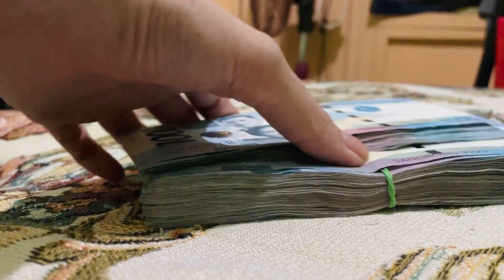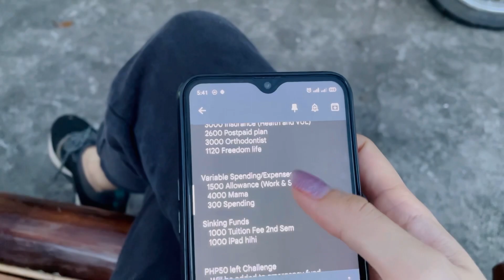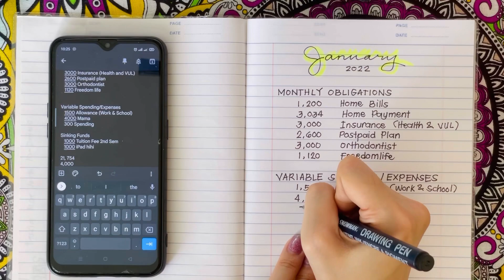💡Guide to Cash Envelope System ‘22 • Updated Budget Categories • Philippines 🇵🇭 Inday Milen Ph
New year, new budget plan. How are you mamamayan? I hope you’re doing well, safe, and healthy in all aspects. I hope you find this video comprehensive though I get bulol sometimes. 🤣 My cash envelopes will make a comeback as I will do the cash stuffing with this budget plan in my next video.

Why I'm sharing my financial journey:
• saving and budgeting are things I wish I knew then
• this is a very effective way of saving, budgeting, and spending your hard-earned money
• it's very relaxing to watch money stuffing videos (almost like an ASMR)
• to give you choices of which money method you can use to handle your money

GEARS~
🌸editor: iMovie & Inshot
FAQS~
🌸age: 26
🌸location: Philippines 🇵🇭
🌸a graduate student